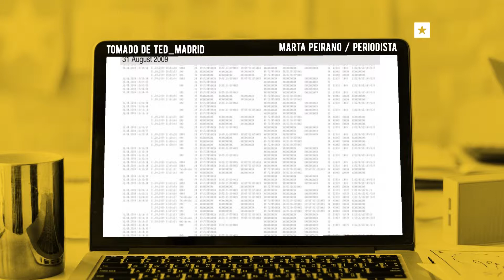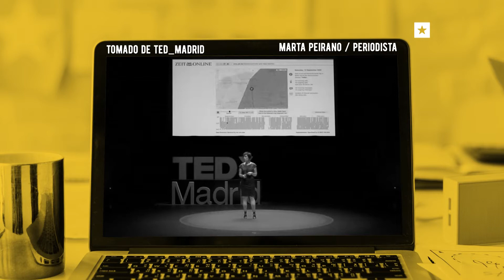¿Sabes la consecuencias del espionaje a través de los móviles?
En el tercer programa de Dominio Cuba te contamos más detalles sobre la Internet móvil.

Coproducido por la Unión de Periodistas de Cuba (UPEC) y la Televisión Cubana, la serie de 12 capítulos incorpora de manera didáctica claves del funcionamiento en las redes sociales y buenas prácticas en las plataformas más populares, además de experiencias cubanas donde el uso de la Internet y las tecnologías de la información y las comunicaciones, ha permitido el avance de investigaciones o nuevos productos y servicios con un beneficio social.